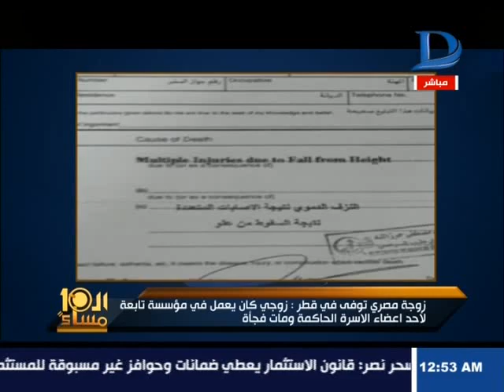العاشرة مساء| أسرار مقتل رجل الأعمال المصرى هشام على رضوان بقطر تكشفها زوجتة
11843 أفقى

►Subscrip Now◄

►Follow us ◄